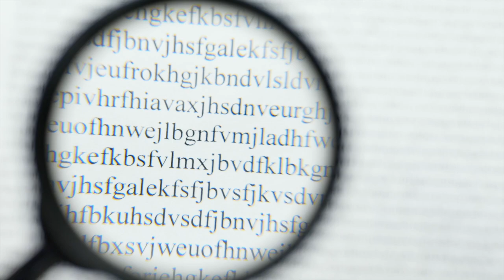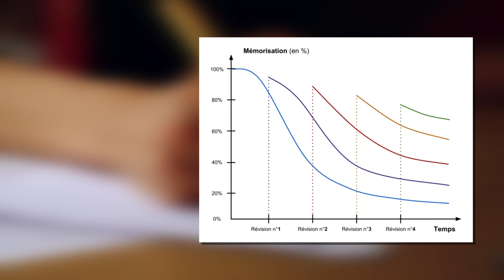Psychologie - Deux troubles de la mémoire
Retrouvez-moi en live sur Twitch Dans cette vidéo nous allons nous intéresser à deux troubles de la mémoire : les erreurs d'encodage et le brouillage.

Table des matières:
0:00 - Les échecs d'encodage
1:25 - Le brouillage